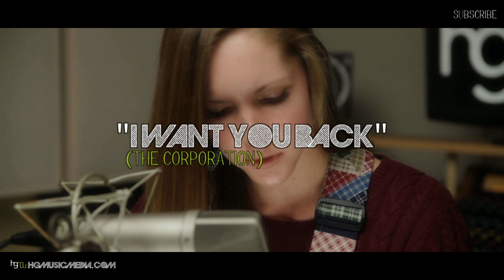San Diego Music - Jessica Bell - "I Want You Back" - From Higher Ground - Jackson 5 Civil Wars Cover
THIS SONG IS NOT CURRENTLY AVAILABLE FOR PURCHASE.

Jessica Bell performs The Civil Wars' rendition of the Jackson 5 classic "I Want You Back," Live From Higher Ground Music and Media in San Diego, CA. Subscribe to Higher Ground on youtube to see more videos from Jessica Bell and other San Diego artists!